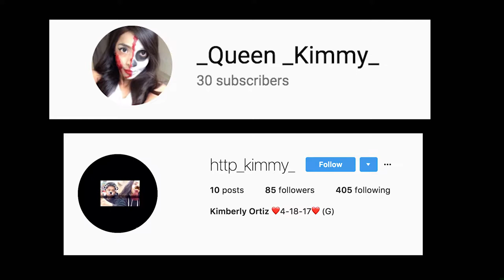Chicago Christmas Parade w/ Family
What is Up JLove Fam and Welcome to another video on JLove Productions!

LOVE YOU GUYS AND GALS FOREVER!